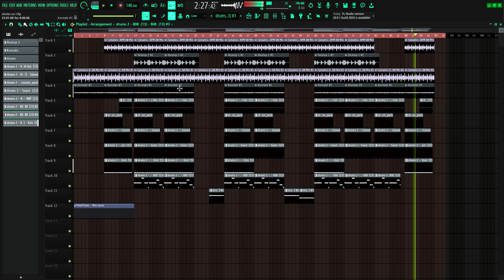[JUST LIIL UZI VERT] UZI VERSE flp FL Studio 20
Discover my latest beats that are sure to get your vibes flowing! 🎵

⬅️ and I'll provide you with the plugins you need to elevate your music production game!

Need custom beats for your music project? Shoot me a message on Instagram, and I'll be happy to collaborate with you. 📩

Let's make great music together! 🎧🎹

Remember to adjust the Instagram link to your actual Instagram profile. Additionally, you can customize the tags to better target your desired audience and music style